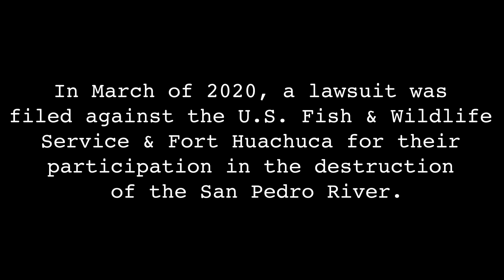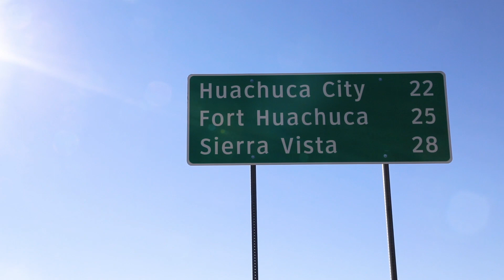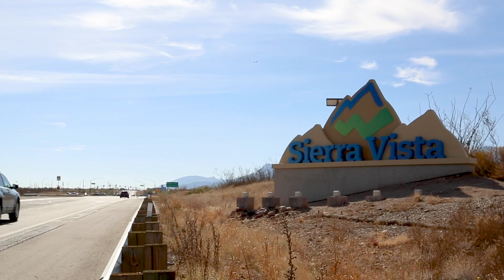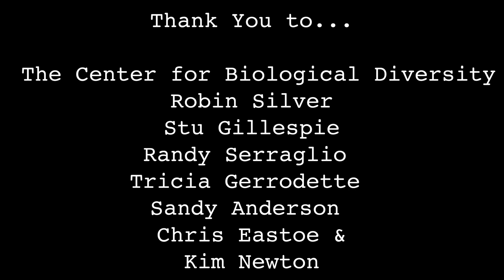Saving the San Pedro River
The San Pedro River is last undammed, free-flowing river in the Southwest. It sustains one of the most biodiverse ecosystems the United States and provides wildlife with critically important habitat. Millions of birds use it as a migratory pathway every year. Groundwater pumping in the Upper San Pedro River basin is depleting the aquifer and reducing base flow along the river. If the current trends of unsustainable groundwater pumping continue, the river will die.